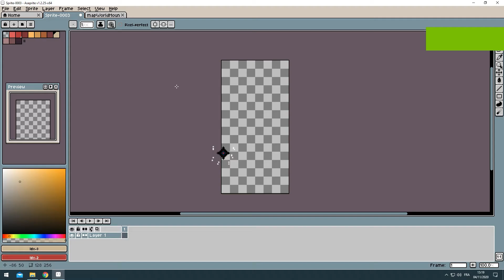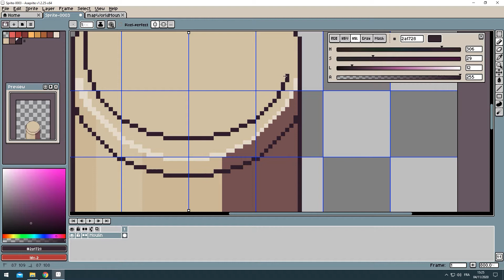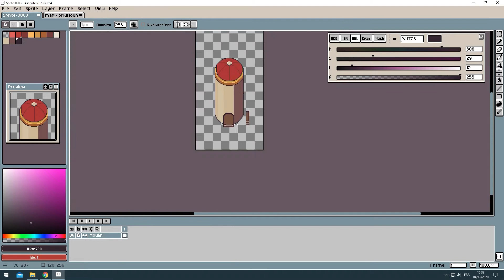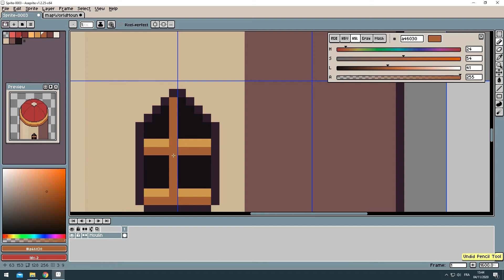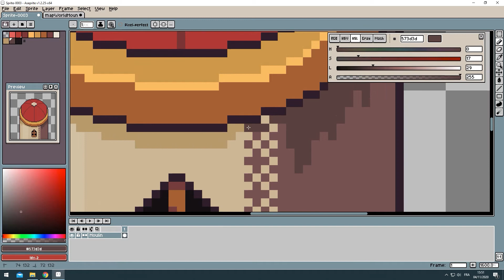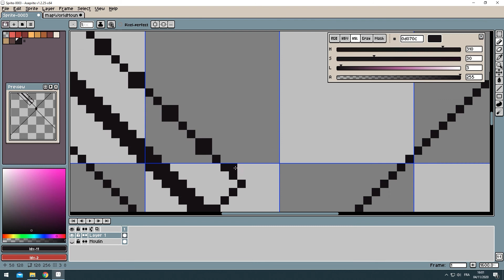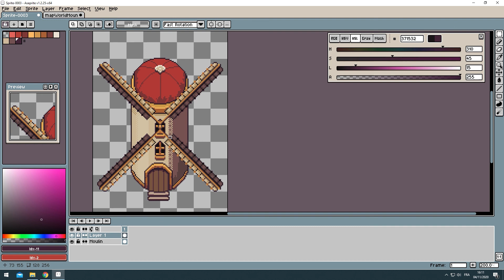ASEPRITE Tutorial MOULIN à VENT Pixel Art [FR]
Retrouvez un tutoriel vidéo complet sur la réalisation d'un moulin à vent.
Il s'agit du modèle que j'utilise dans mon propre jeu 2D.

Réseau sociaux :
Version Unity de la vidéo : Unity 2019.4.0f1
Version Aseprite de la vidéo : 1.2.25- x64

Vous n'avez pas eu le même résultat ?
Le format est trop rapide ? Vous avez certainement raté quelque chose je vous propose de relire la vidéo et si cela persiste n'hésitez pas me le dire en commentaire je vous répondrais rapidement car j'attache une importance à la réalisation de chaque tuto 2d en pixel art.